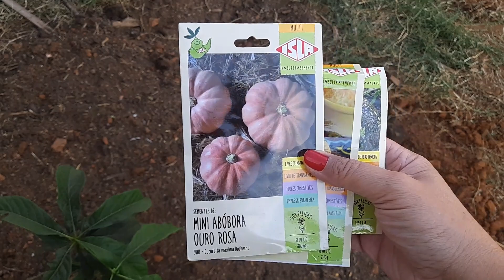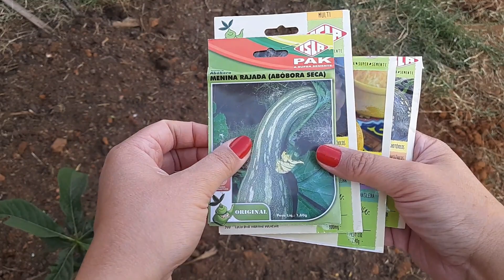Plantio de aboboras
O preparo da terra, plantio de sementes e adubação